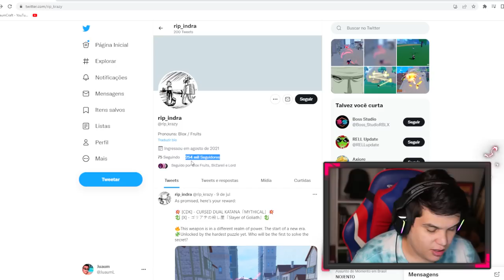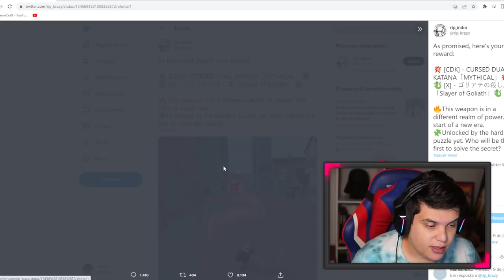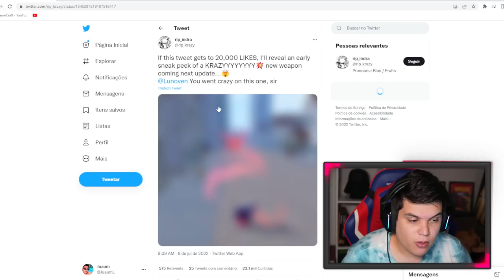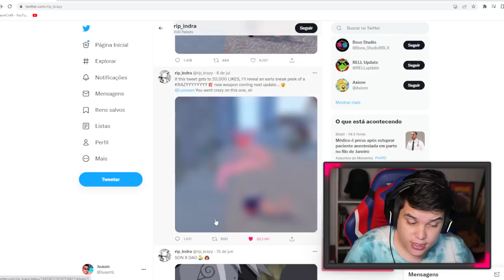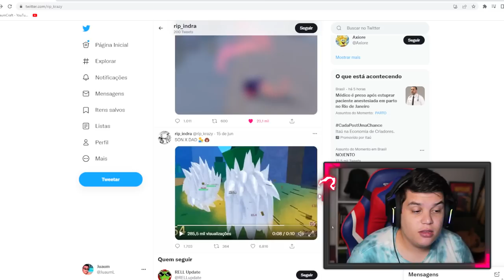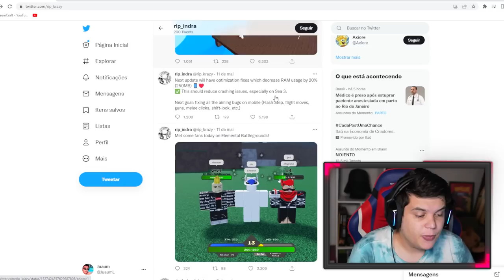VAZOU NOVA ATUALIZAÇÃO DA UPDATE 17.3 do BLOX FRUITS!